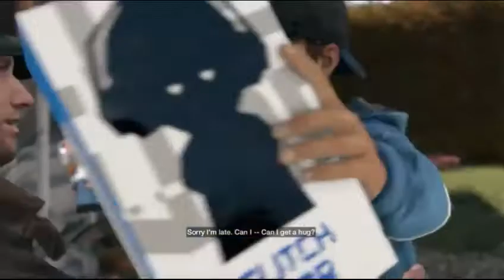WATCH DOGS (Part 4 PC)